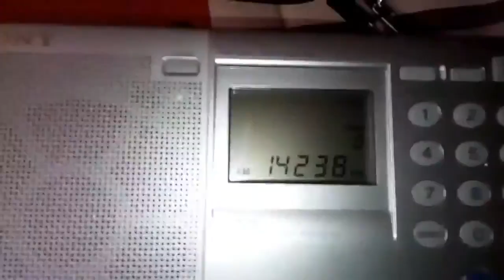DL1250BRET Germany SWL 20m 20171229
Reception in Spain with SONY ICF-SW7600GR